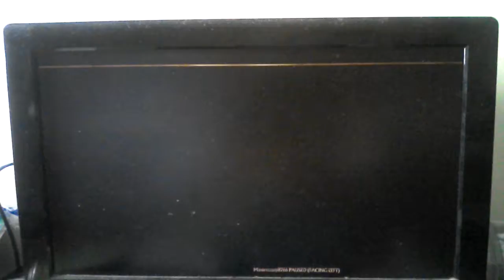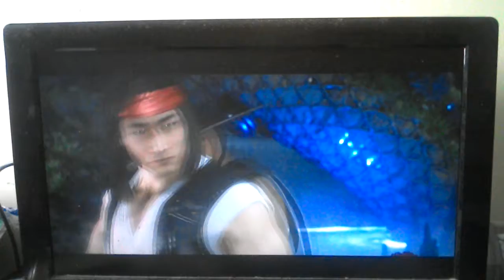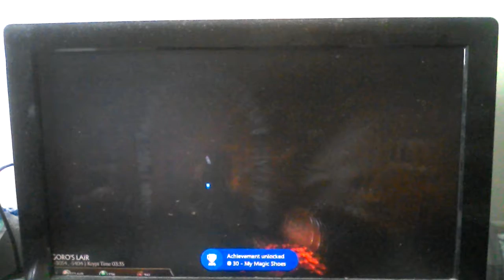mortal kombat 11 xbox 1 mastercarzy8766 chapter 3 lui kang and kung lao and then kyrpte....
chapter 3 of mk 11 today with liu kang and kung luo today which was hard and then the kyrpte seeing ninja falling to there death and that it